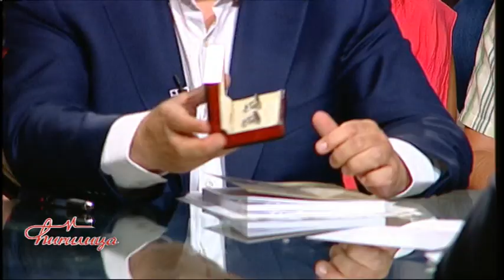Cirilica: Ivica Dacic (Tv Happy 17.07.2017)